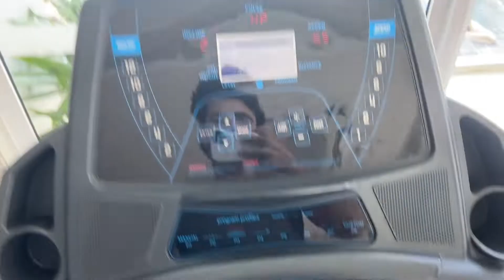TOUR PELO HOTEL DE FORTALEZA( já quero morar) 🏨 | Fala Calazans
Olá pessoas! Bem Vindos ao meu canal!

Eu sou Thiago Calazans e esse é o Fala Calazans!

Veja mais vídeos clicando aqui! 👇🏻